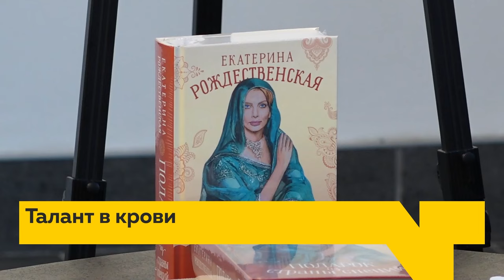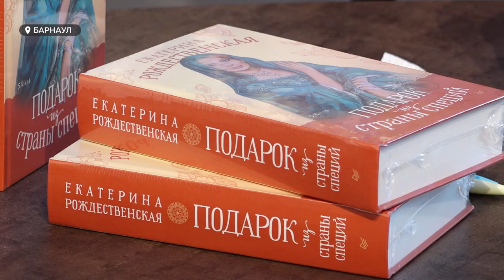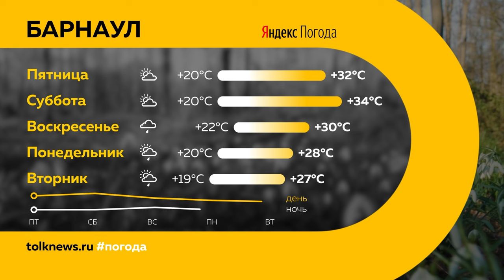День с Толком 27.06.2024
Смотрите в выпуске:
00:00 Начало
00:20 Анонсы
00:46 Полгода до запуска развязки
03:30 Демонтаж трамвайного кольца у "Пионера"
04:02 Город готовится к зиме
06:47 Рейд по несанкционированным торговым точкам
07:26 Мать, убившая ребенка, приговорена к принудительным работам
08:10 Женщина-инвалид после пожара без денег
10:44 Дочь Роберта Рождественского об Индии
12:30 Итоги конкурса на лучшего соцработника
 15:39 Погода